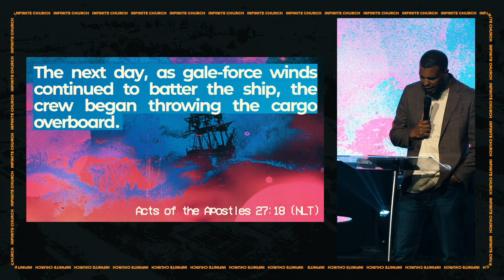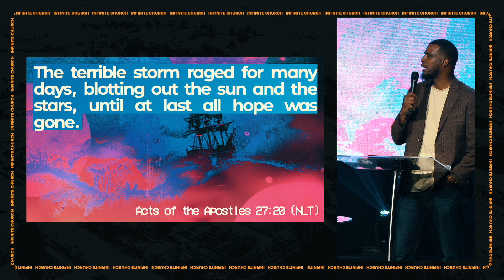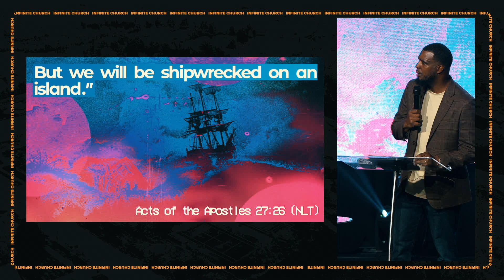I Got the Wind Knocked Out of Me | Infinite Church | Scott Curry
20240901
 Welcome to "Infinite Church," where each week, we invite you to encounter the divine through the transformative power of worship. Join us as we lead you on a spiritual journey, igniting hearts and minds with uplifting melodies and heartfelt praise.

Our mission is to reach those far from God so they can experience the endless possibilities of following Christ.

Tune in regularly to experience the passion and dedication of our worship team as we lift high the name of Jesus and proclaim His goodness to the world.

Let "Infinite Church" be your guide as you seek to draw closer to God and experience His infinite love and grace.

If you are ever in the area, join us at our weekly worship experiences at 9am, 11am, or 1pm every Sunday!